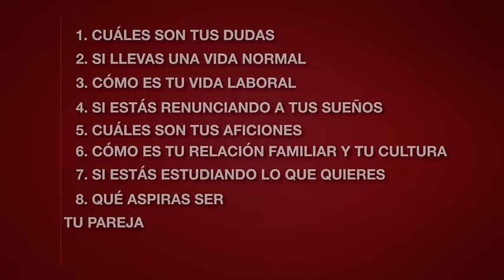Enfermedad de Crohn o Colitis Ulcerosa: consejos para hablar con tu médico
Consejos prácticos para mejorar la comunicación con tu médico y contarle los detalles que realmente le importan.